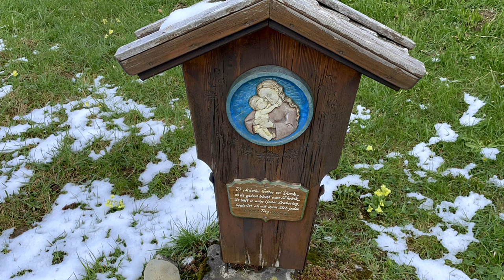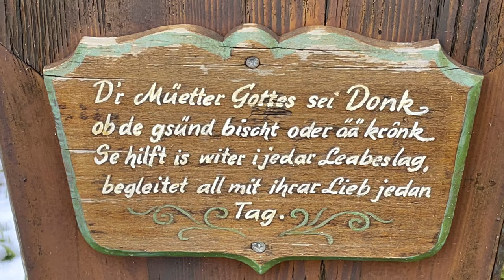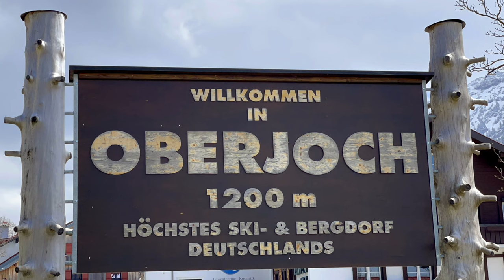Oberjoch am Mittag (03. Mai 2021)